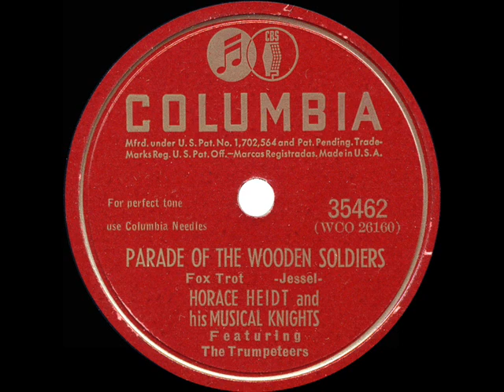1939 Horace Heidt - Parade Of The Wooden Soldiers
Instrumental march/swing arrangement is another of Heidt’s triple-tongue-twisting exercises for the brass section, with Frankie Carle also showing off his keyboard acrobatics for a few bars.  This popular 1897 composition by Leon Jessel was originally titled “The Parade Of The Tin Soldiers.”

Transferred and digitally processed from the original 78rpm: Columbia 35462 - Parade Of The Wooden Soldiers (Jessel) by Horace Heidt and his Musical Knights, featuring The Trumpeteers, recorded in NYC October 5, 1939 .